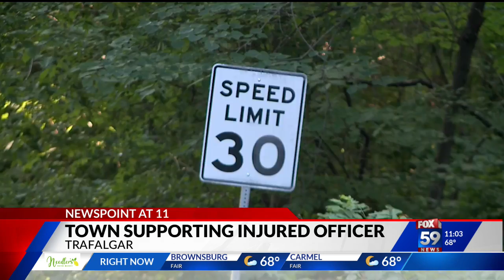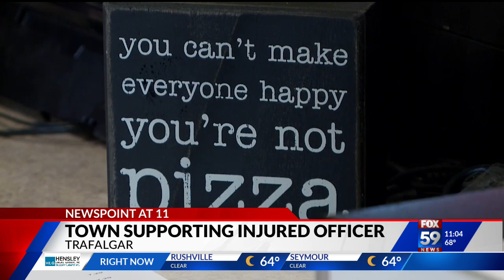Trafalgar community supporting injured officer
The Trafalgar community is supporting an officer injured in a crash over the weekend.